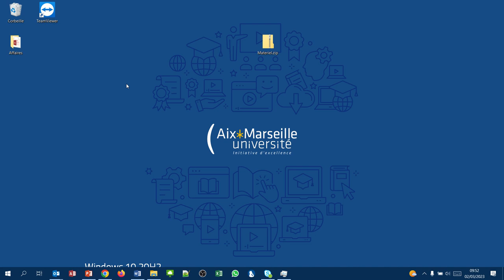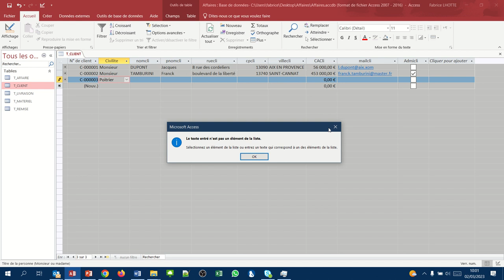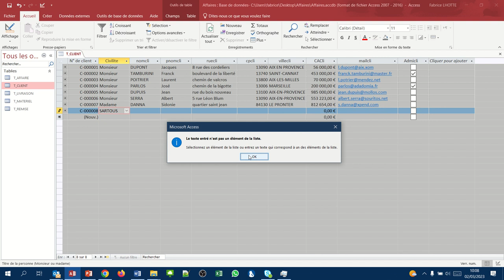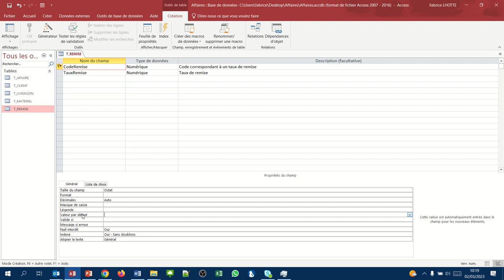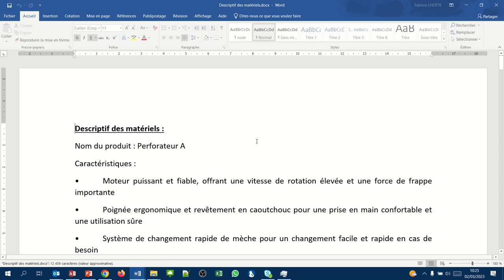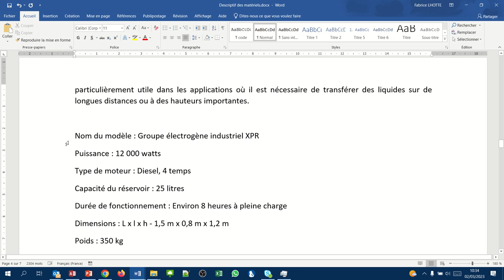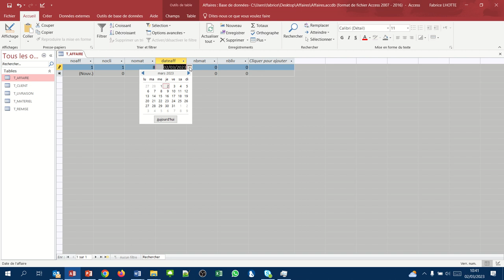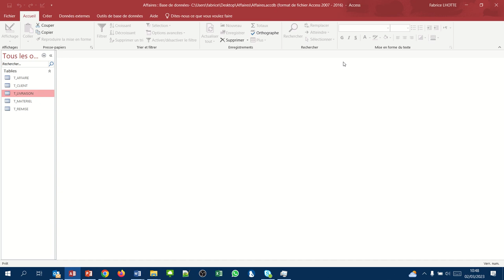La saisie de données dans les tables (Création Access 006)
La saisie dans les tables Access
Dossier zippé des images et document word du descriptif des matériels